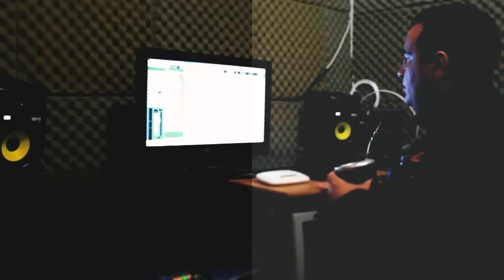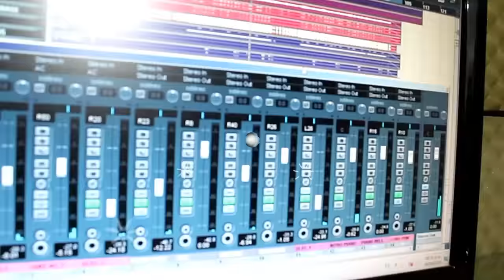Dios Es Bueno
Grabado en Nordeste Producciones (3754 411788)

Producción de video : Yunior Rodrigues Producciones (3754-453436)